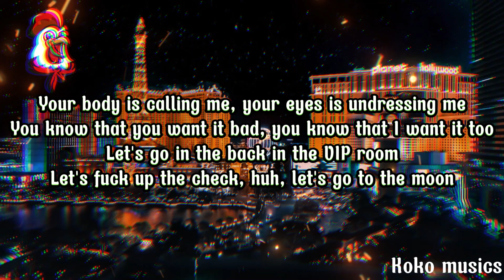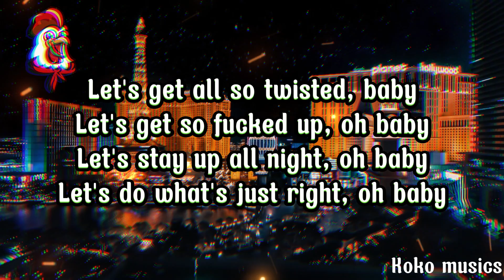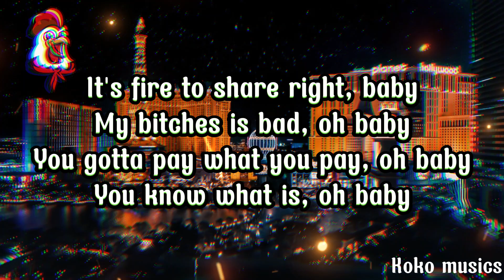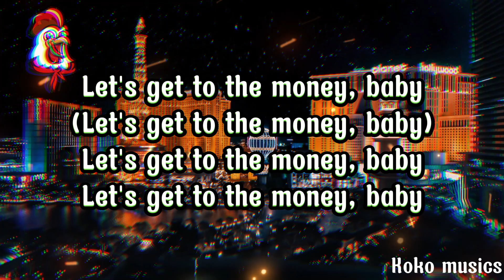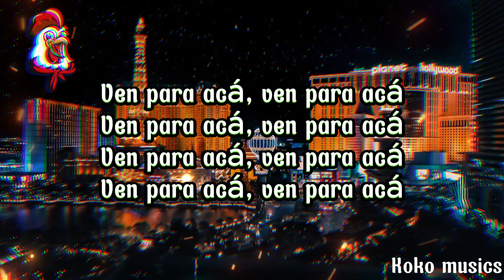Joseleine Hernandez- Vegas Lyrics | I wanna ride I wanna ride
Lyrics:

[Refrain]
Welcome to Vegas, baby, I want you to come and pay me
Give me the money, give me diamonds, give me rubies, baby
Take me on the strip, I wanna go shoppin'
Get on your knees, and make me pleased to let you in me

[Pre-Chorus]
I wanna—
Ride it

[Verse 1]
Your body is calling me, your eyes is undressing me
You know that you want it bad, you know that I want it too
Let's fuck up the check, huh, let's go to the moon

[Verse 2]
Let's get all so twisted, baby
Let's do what's just right, oh baby
It's fire to share right, baby
My bitches is bad, oh baby
You gotta pay what you pay, oh baby

[Verse 3]
Ya ready pa' el party, papi, dímelo a mi
Yo te traigo en las Gucci, papi que te hacen feliz (Feliz)
Toda la noche aquí (Aquí), no te vallas de aquí (No, no)
Si quieres llama a mami, que te encuentre aquí (Aquí)
Hoy lo pasamos bien (Muy bien), tú me chigas a mí (A mí)
Yo te beso en la boca y te hago un split
Las muchacha está ready pa' ponerte a sufrir (Sufrir)
Las muchachas están ready pa' ponerte a surfrir (Sufrir)

[Pre-Chorus]
I wanna—
Ride it